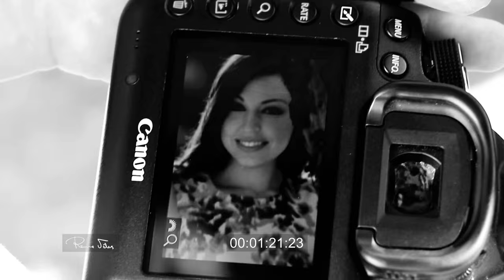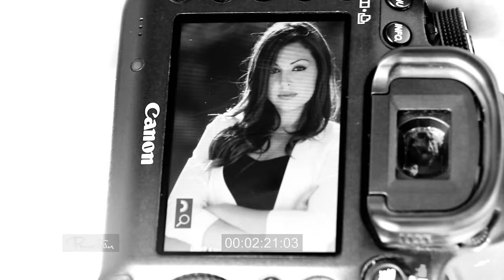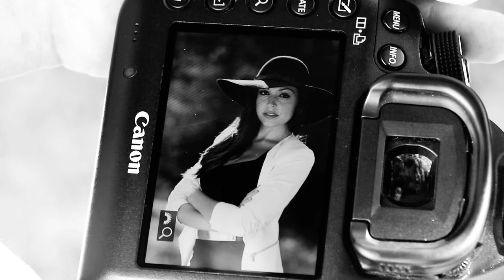Making Off Sesión de Fotos de Ana Armengol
Sesión de Fotos de la belleza de Carolines Baixes 2015:
 Ana Armengol